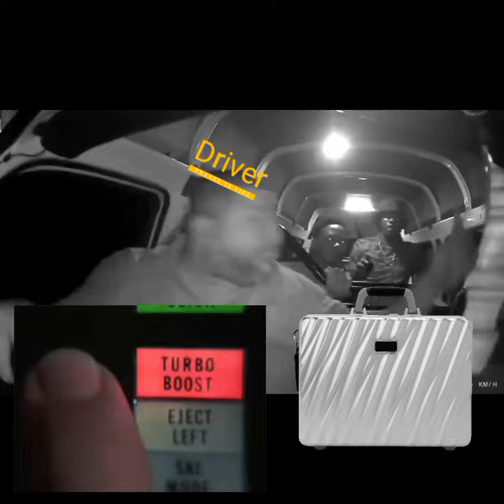Fatman - Zr Driver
streets of Barbados 🇧🇧  are hot 🔥  and the Gun men pick the wrong Zr Taxi Man to Rob AkA Fatman , Fatman to the on a ride they will never forget. Driver Don't stop at all.